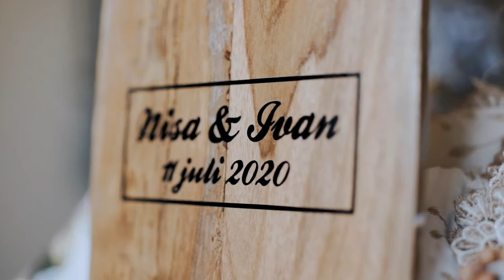the wedding of Nisa & Ivan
dari pernikahan Nisa dan iVan